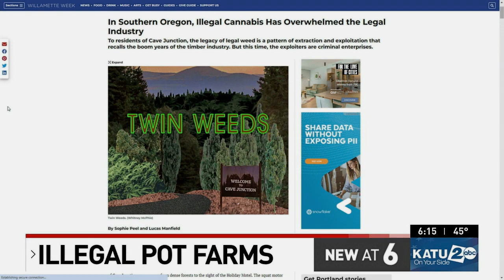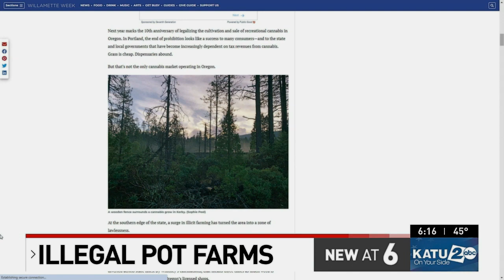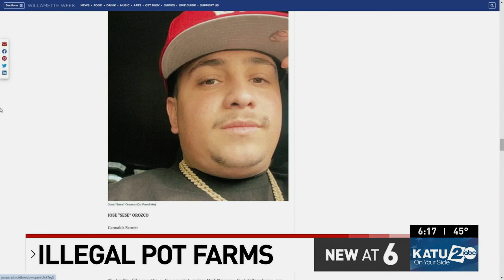Illegal Cannabis in Southern Oregon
Sophie Peel on KATU-TV.